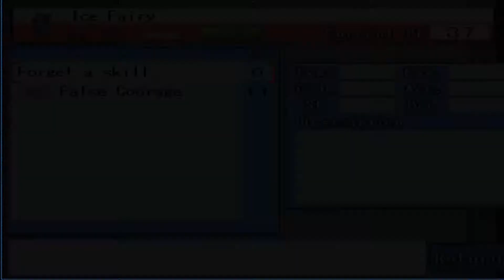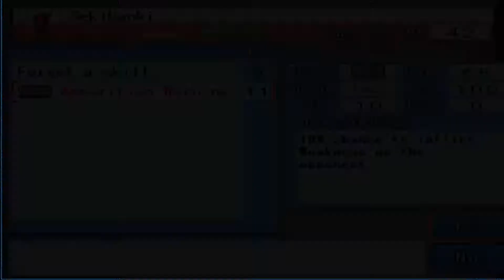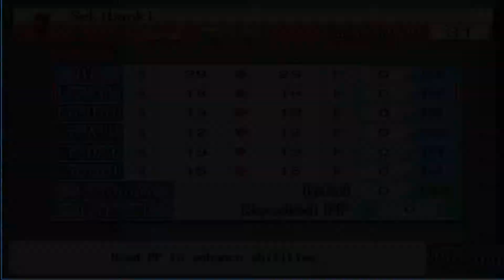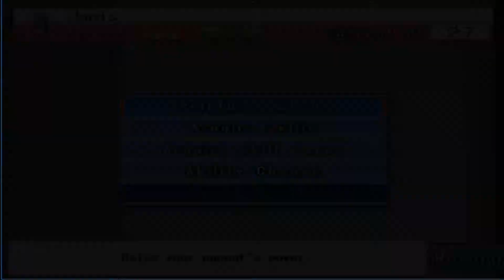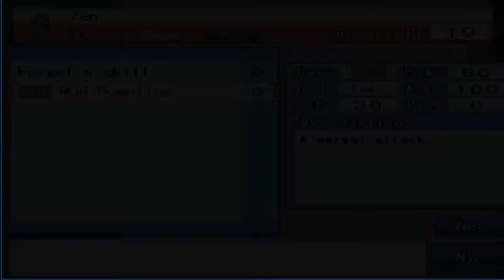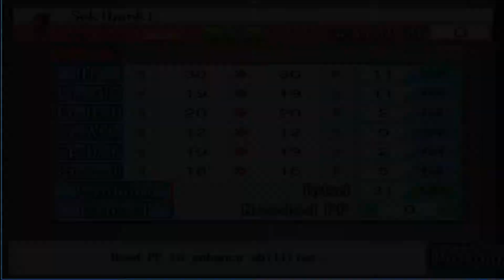Stat Buffs! | Touhou Puppet Dance Performance [7]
We have finally escaped the human village!!!